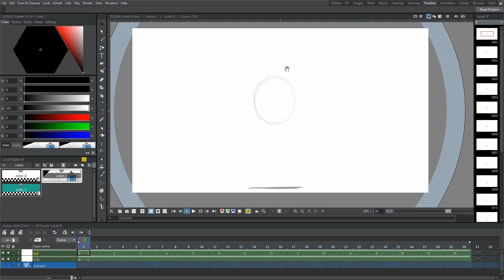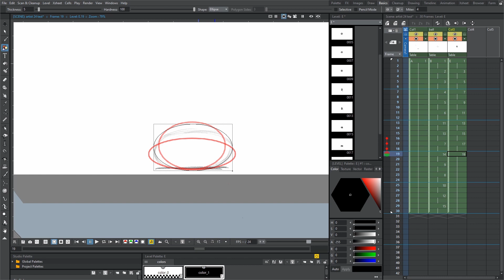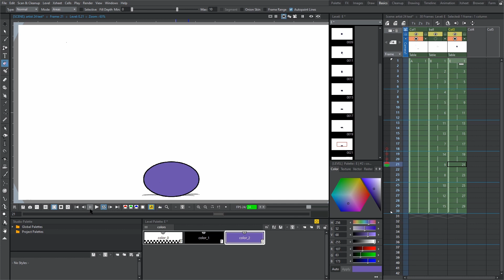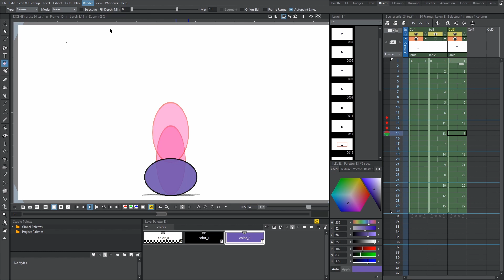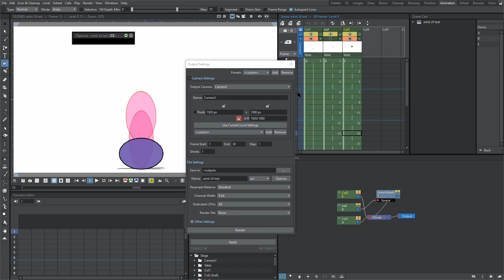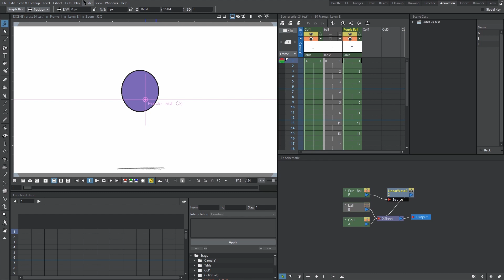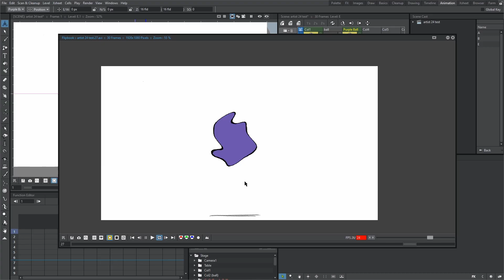Animate a bouncing ball in OpenToonz Part 2:Coloring and rendering丨XP-PEN Basic Animation Tutorial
Hi, welcome back to the animation tutorials of animating a bouncing ball. In this part, you will learn how to add color and effects to the bouncing ball.